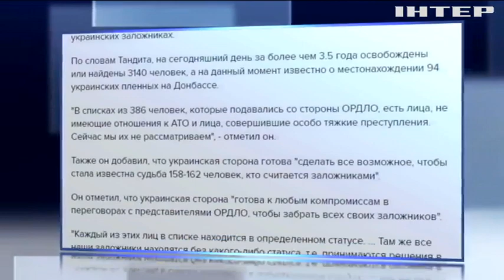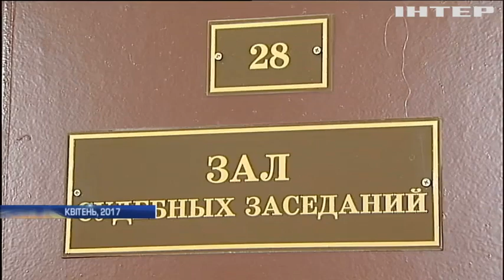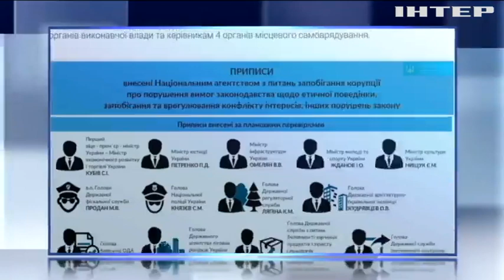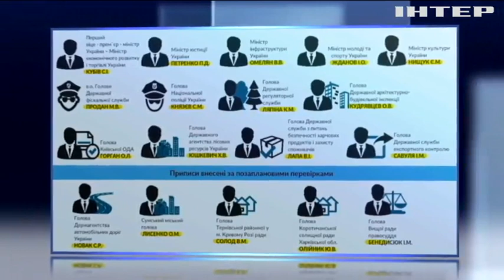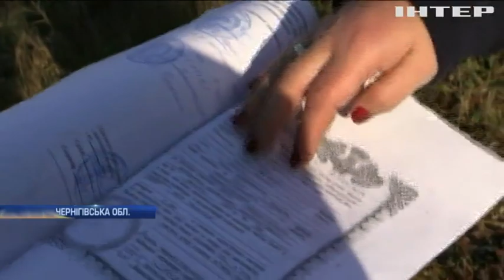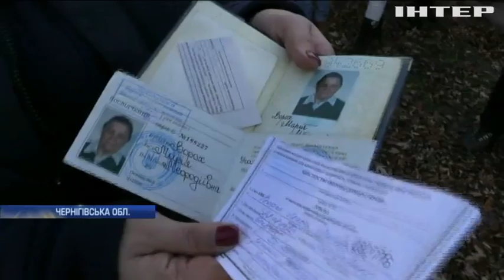Новости 12:00 выпуск за 27 ноября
Головні події на цю годину: Миротворці на Донбасі: США виступили проти участі росіян. Роману Сущенку подовжили термін перебування під вартою. Міс Всесвіт 2017 стала дівчина із Африки.